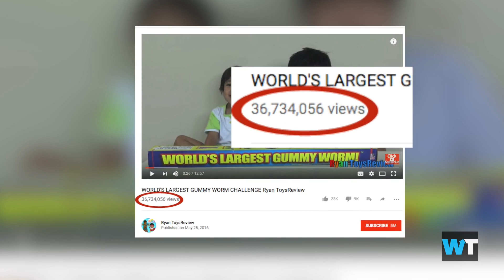PewDiePie TROLLS 5-Year Old Ryan ToysReview? | What's Trending Now!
PewDiePie reacts to news of a 5-year old Ryan ToysReview beating him on YouTube and basically makes fun of the child and his family. He also makes a statement about news media overall and how they will jump on a any salacious story!